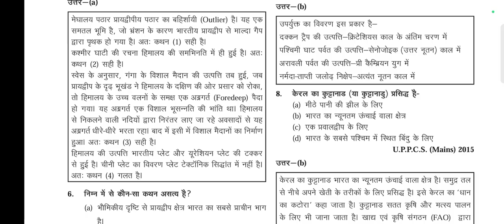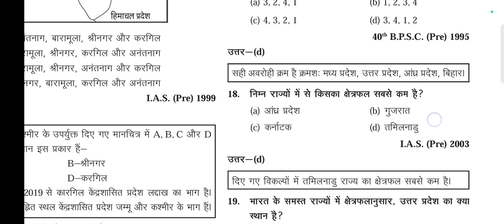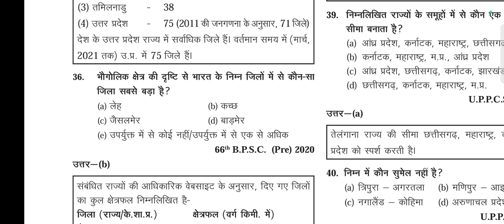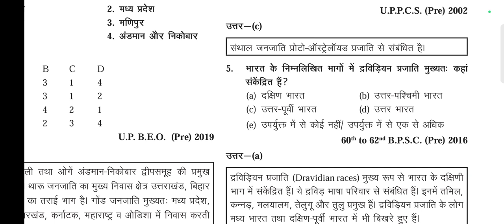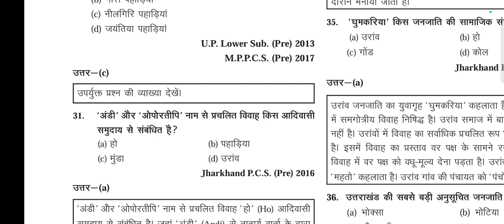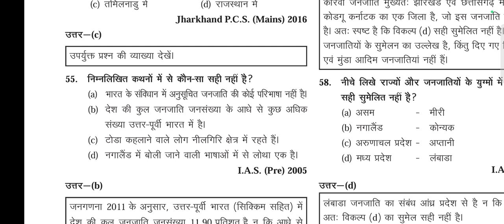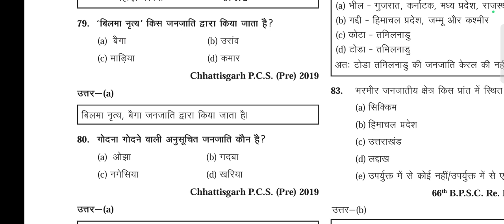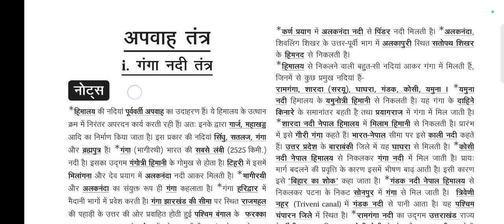PART :- 3 घटनाचक्र ❤️ भारतीय भूगोल 🔥70th BPSC PT 2024 Quick Revision Bilingual | INDIAN GEOGRAPHY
PART :- 3 घटनाचक्र भारतीय भूगोल 🔥 UPSC PT 2024 PRELIMS  Quick Revision Bilingual | INDIAN GEOGRAPHY.

Get all the VISION IAS PT 365 current affairs related to UPSC CSE 2024 at one place

To cover full length UPSC current affairs from VAJIRAM AND RAVI please click on the playlist...

UPPCS Pre 2024🔥 के करेंट अफेयर्स की पूरी तैयारी करने k liye playlist ko zarur dekhe